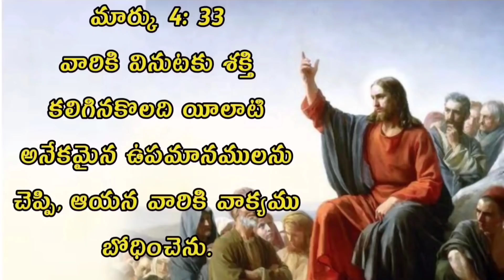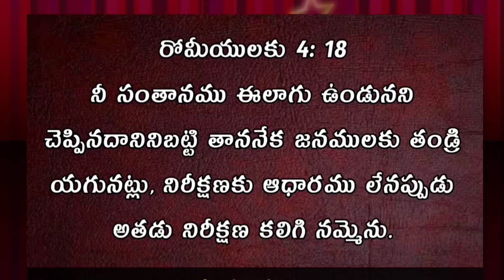ఇది లేకయే అవి పొందలేకపోతున్నారు message by brother Ashok raj life changing words